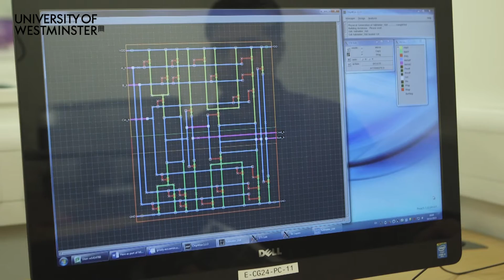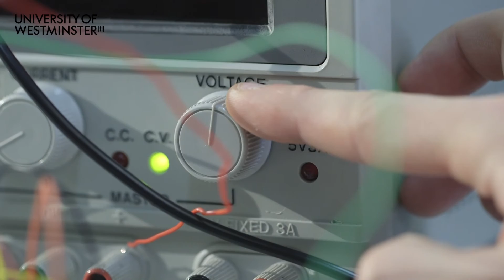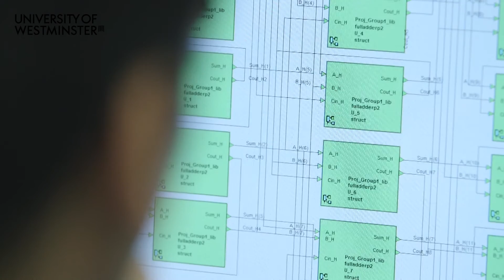Electronic Engineering at the University of Westminster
University public channel Uploaded by: schoolb